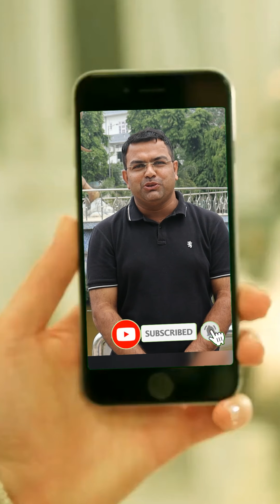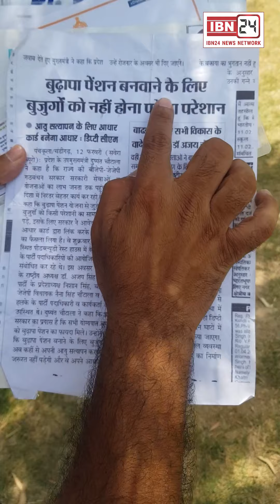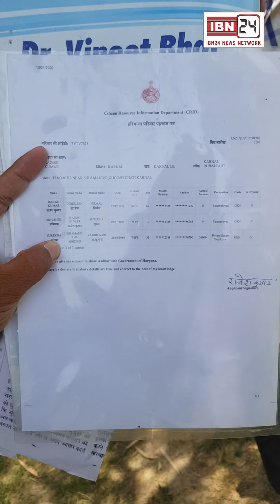रोते हुए 64 वर्षीय बजुर्ग 8 महीने से पेंशन के लिए खा रहें है धक्के, कमजोर होती आंखों से छलका दर्द।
रोते हुए 64 वर्षीय बजुर्ग 8 महीने से पेंशन के लिए खा रहें है धक्के, टूटे हुए चश्में और कमजोर होती आंखों से छलका बजुर्ग का दर्द।